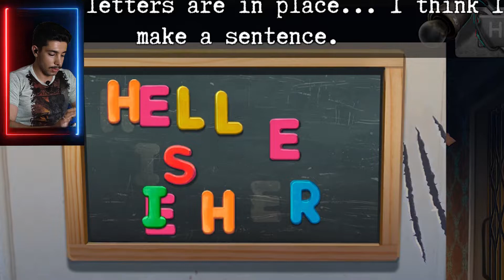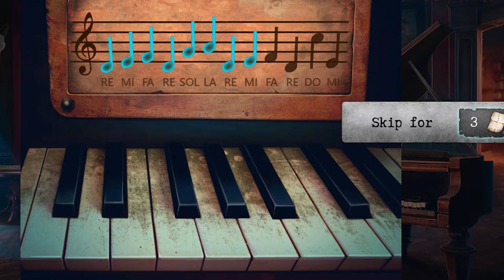آموزش بازی scary horror 2 / بخش دوم horror house / پارت اول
ساده و شیوا بریم تو کارش ✌️

اگه جایی دوباره گیر کردی میتونی روی بخش هایی که پایین برات آوردم کلیک کنی👇

ترتیب حروف : 01:23
رمز کمد: 03:49
بازکردن آسانسور : 06:08
تنظیم ساعت : 08:10
قفل درب بزرگ : 10:22
ترتیب کتابها : 11:23
نواختن کیبورد: 15:02

💥 پارت دوم تو همین هفته منتشر میشه ، زنگوله رو فعال کن